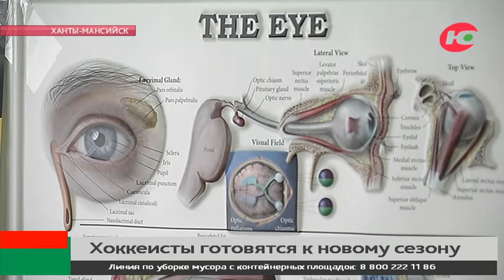Хоккеисты «Югры» готовятся к новому сезону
Накануне команда вернулась в Ханты-Мансийск после отпуска. Сегодня часть игроков уже прошла углублённый медицинский осмотр.